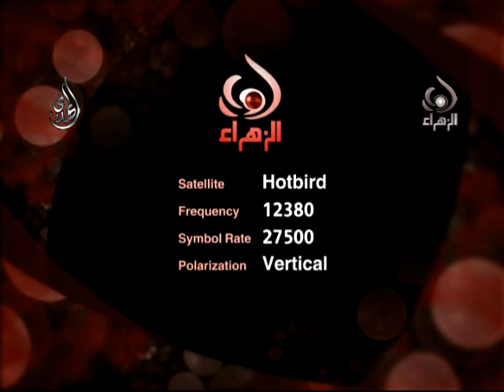دعاية لبرامج شهر محرم الحرام - قناة الزهراء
دعاية عامة  لبرامج شهر محرم الحرام - قناة الزهراء